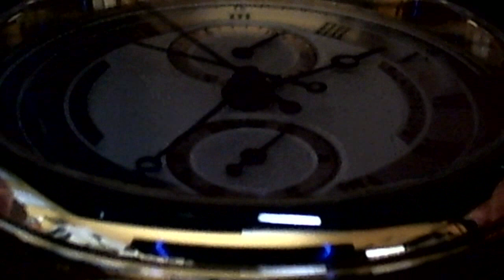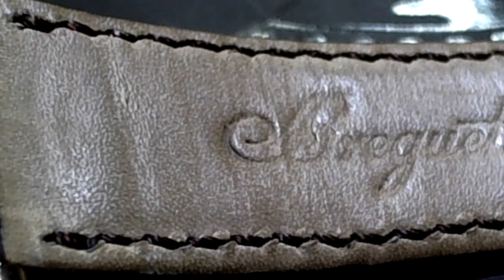十點九分鐘錶 Breguet Classique Rattrapante 3947 BA/12/ 寶璣雙追針計時錶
維修項目. Complete Overhaul  徹底檢修  .Maintenance 保養
Breguet Classique Rattrapante 3947 BA/12/2VU (Split-second flyback chronograph)寶璣雙追針計時錶
                                          The art of hand finishing: the movement
caliber 533.N  Machine core number No.0159 swiss
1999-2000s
reguet caliber 533.N (Discontinued)
Jewels: 23
Reserve: 45
Frequency: 18000
Breguet hairspring 寶璣游絲
INCABLOC SPRINGS因加百祿避震器
Chronometer Escapement .Balance Wheel 天文台擒補償擺輪

The manual wind Breguet calibre 533 N movement is rhodium-plated with fausses cotes embellishment. It's constructed with 23 jewels, a shock absorber mechanism, and a straight-line lever escapement. It has a monometallic balance adjusted to heat, cold, and 5 positions, and a self-compensating Breguet balance-spring. The case, dial, and movement are all signed.

      Production today
Report data error ⚠
Brand: Breguet
Reference: 533.3
Movement: Handwound
Display: Analog
Diameter: 27.10
Jewels: 24
Reserve: 48
Frequency: 21600
Chronograph: Chronograph, Column wheel
Hands: Hours, Minutes, Small Seconds
Additionals: Power Reserve Indicator
Description
Hand-wound movement with double seconds and 30-minute totalizer.

1820年，寶璣雙追針計時碼表
一枚可以在測量並顯示運行時間的同時，亦能顯示常規時間的腕錶。計時機制是由腕錶的機芯驅動，控制一枚中央秒針，可以記錄事件的啟始與終結。小錶盤記錄運行時長。錶殼上的兩個按鈕用以操作計時並歸零。

寶璣先生於1820年研製成功的“雙秒針精密時計”，可記錄中間時間或兩項同時進行事件的時間，是現代計時器的先驅。 1822年，他售出了他研製的首枚印刻計時碼表，或稱為“Fatton”計時碼表，是他與製表師Fatton共同合作的成果，Fatton是他最有天賦的學生之一。這款時計的秒針與錶盤上一小塊墨水區域相連，在必要時能通過墨跡顯示出流逝的時間，實現名副其實的計時功能。路易-克雷蒙·寶璣(Louis-Clément Breguet)先生完善了這一系統，他於1850年向當時的科學院提出他祖父的設計才是最早印刻計時碼表的論證，而不是巴黎製表師Rieussec，他曾於1821年申請了一項類似系統的專利。